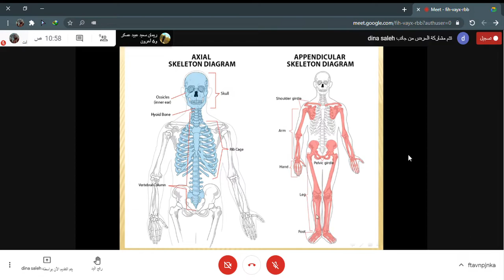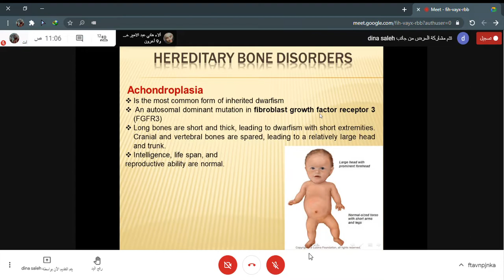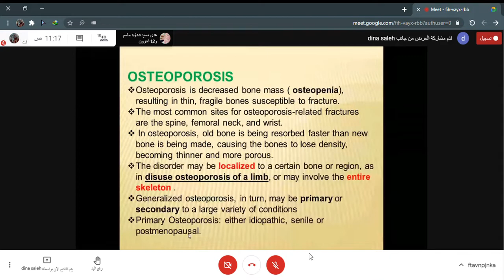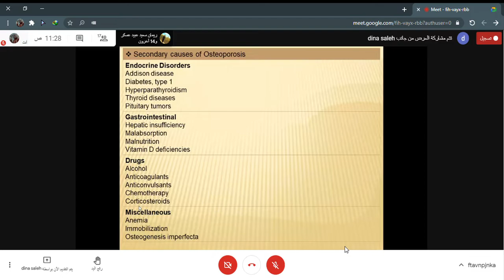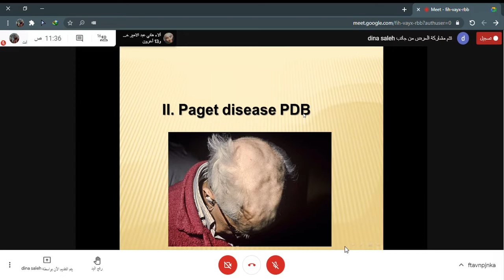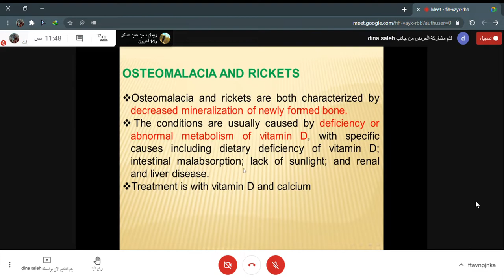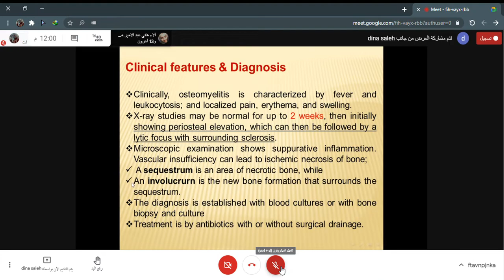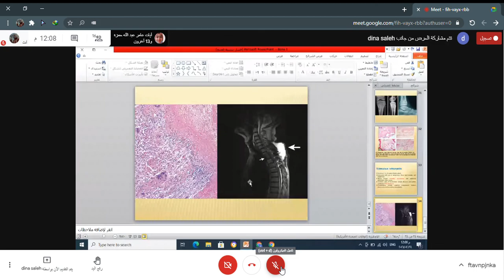dr dina lecture 1